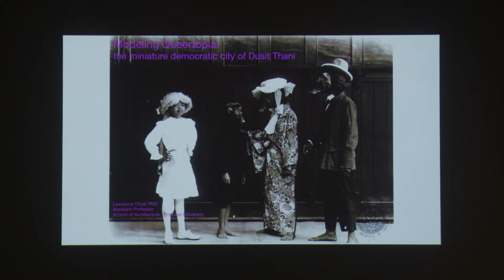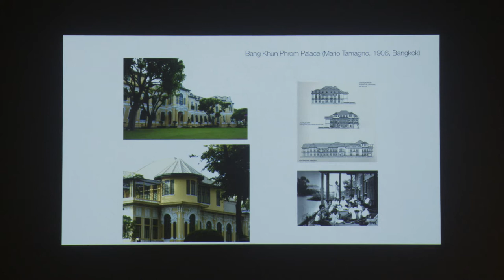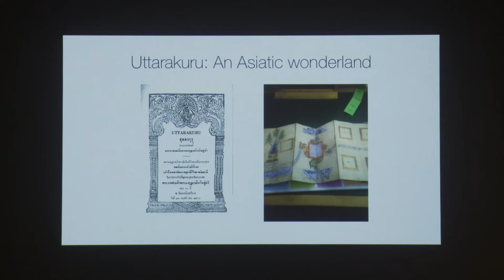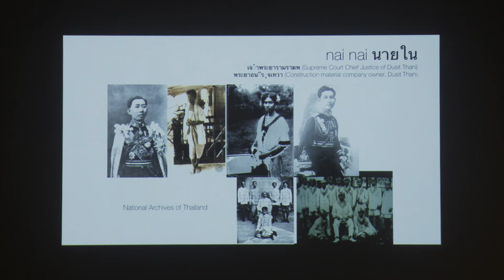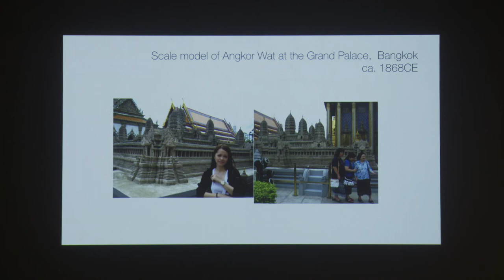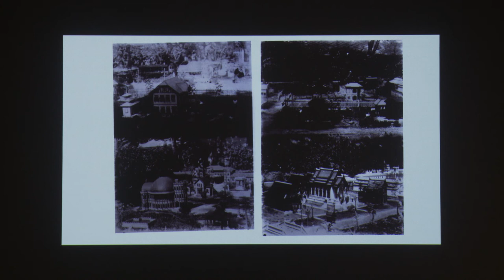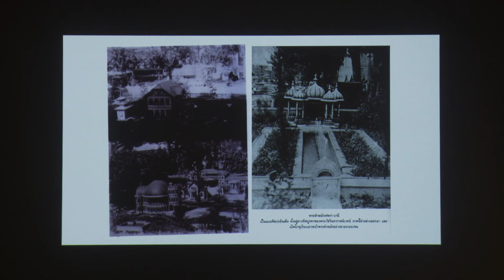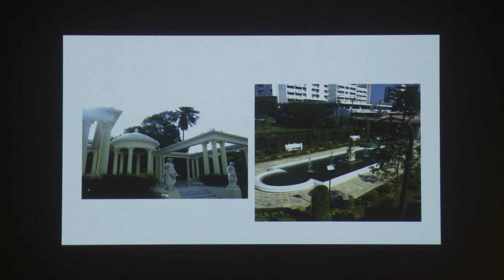PS.Conference 2019: Lawrence Chua 蔡明亮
Modelling Queertopia: Dusit Thani and queer futurity in early 20th century Bangkok

In 1918, Siam’s last fully-reigning absolute monarch established a model city in the gardens of Dusit Palace. Occupying just under 4,000 square meters, Dusit Thani was a highly-detailed utopian landscape that included over 300 miniature structures, becoming the centre of a queer aesthetic regime that linked the king’s prolific endeavours in architecture, literature, theatre, fashion, and visual art with the task of training his all-male inner court into a modern ruling class. Dusit Thani functioned as the model hub of a new system in which ambitious male courtiers from common backgrounds could ascend the ranks by developing close bonds with the monarch. It was also a utopian canvas that allowed the king to experiment with a form of nationalism based on queer social and spatial relations. This paper examines the ways that the architectural model became the backbone of a queer utopian nationalism in which romantic associations served as a way of speculating about future political systems.